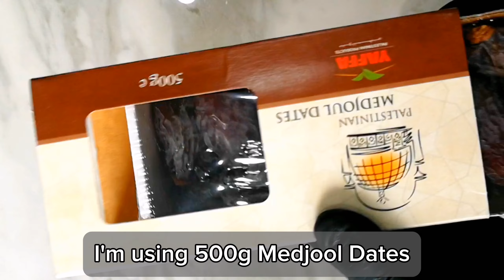Stuffed Dates Receipe | 7 Ways Stuffed Dates (Ramzan Special Recipe)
Stuffed Dates Recipe | 7 Ways Stuffed Dates (Ramzan Special Recipe)

Lab e Shireen Recipe By Alakas Cooking| Dessert Recipe | Dawat Dish

One Pan Sandwich| Egg Sandwich| Sandwich Hack 🥚🍞🍳 |Breakfast

Strawberry and Cream Turnovers | Puff Pastry easy Desserts| Homemade

In this video you will see recipes for..

stuffed dates
dates
stuffed dates recipe
how to make stuffed dates
chocolate stuffed dates
stuffed
peanut butter stuffed dates
stuffed dates ideas
medjool dates
chocolate covered stuffed dates recipe
dates recipe
stuffed medjool dates
stuffed dates dessert
stuffed dates recipe (khajur) ramzan special
stuffed dates chocolate
stuffed dates for ramadan
stuffed dates with walnuts
cream cheese stuffed dates
khajoor
khajoor recipe
how to make khajoor
kajoor recipe
khajoor ke fayde
khajor
ajwa khajoor
khajoor roll
khajoor sweet
khajoori recipe